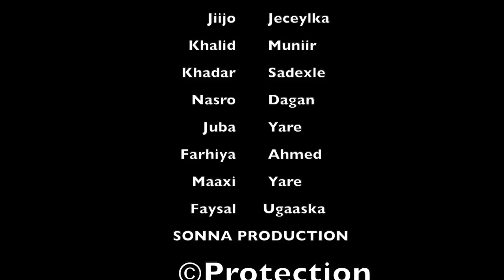JAHWAREER 14 OO XIISO GOONIYA XANBAARSAN 2019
Waa qeybtii 14aad hadya ku dhaafeen qeybihii kale ka daawo SONNA PRODUCTION Adoo ku raadinaya qeybta aad rabto iyo Number keeda Tusaale " Jahwareer 13"

Lama qaadan karo